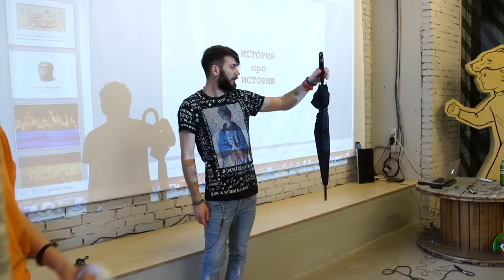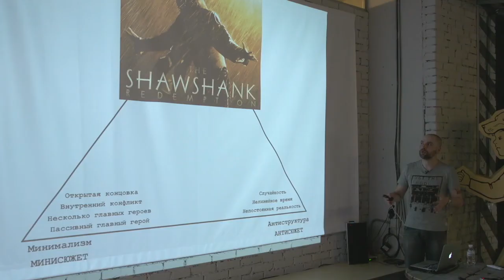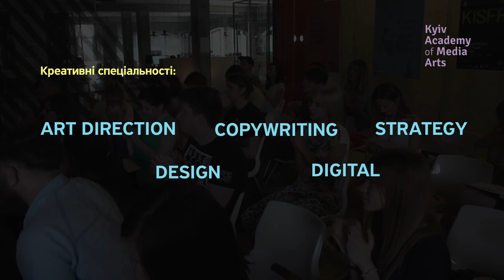КАМА: Лекция в формате "Герой индустрии" -- Алексей Пасичник (креативный директор канала "Інтер")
Лекция Алексея Пасичника, режиссера и креативного директора телеканала "Інтер", для студентов Kyiv Academy of Media Arts курсов "Art Direction", "Copywriting" и "Strategy". Алексей рассказал о своей истории успеха и работе креативным директором Lowe & Partners Kiev, а также поделился техниками сторителлинга - как рассказать историю посредством видео.
Публикуем видео с самыми яркими цитатами.